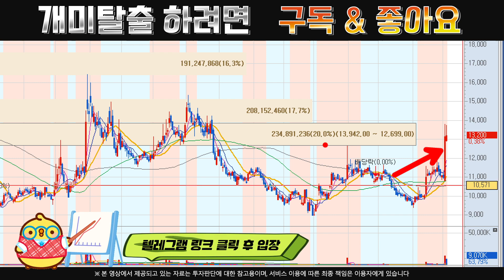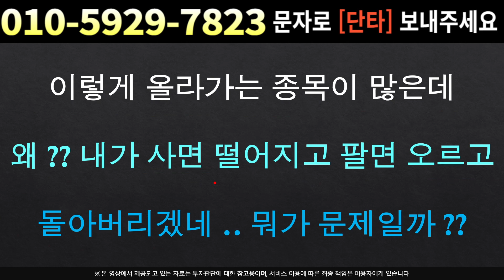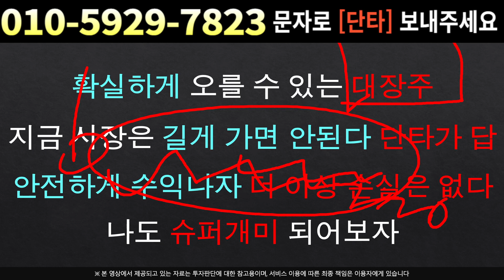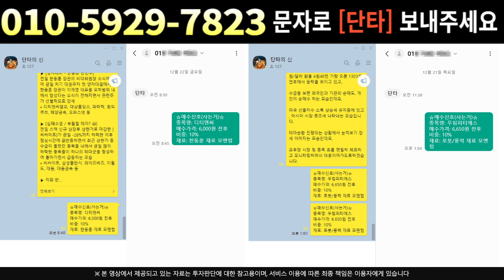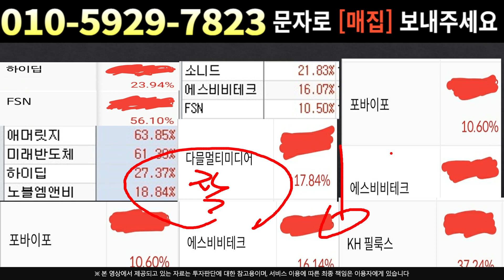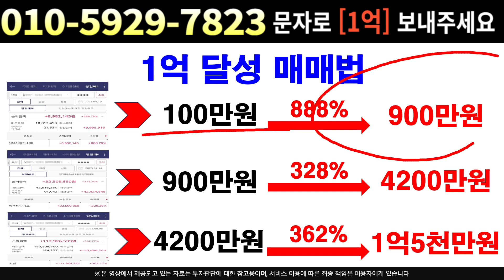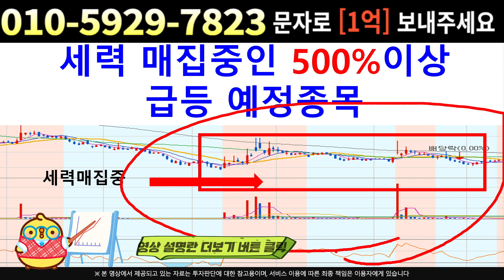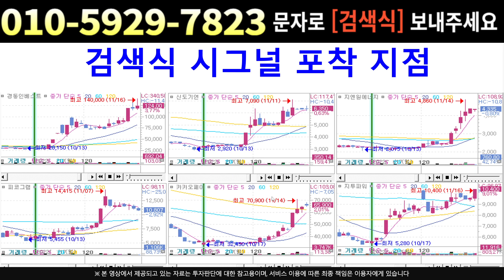씨아이에스[주식]씨아이에스 - 외국인은 왜 쓸어담나 ?? 큰거 한방 아직 남았습니다 !!